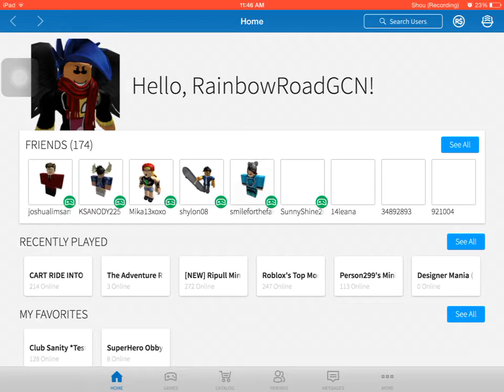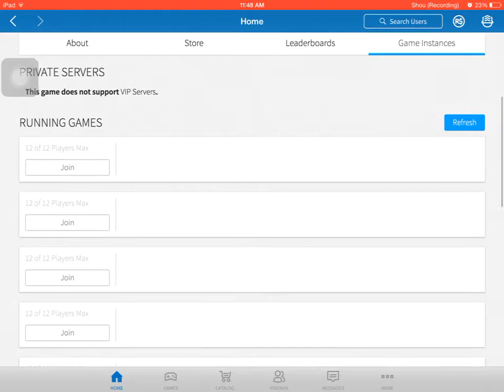ROBLOX || Trolling #1 || YOU SHALL NOT... PAAAAASS!